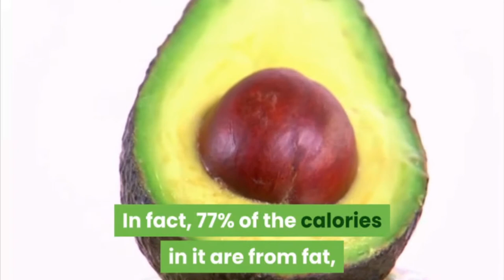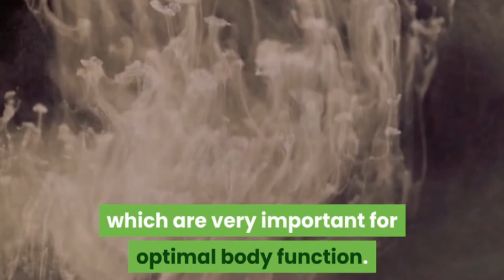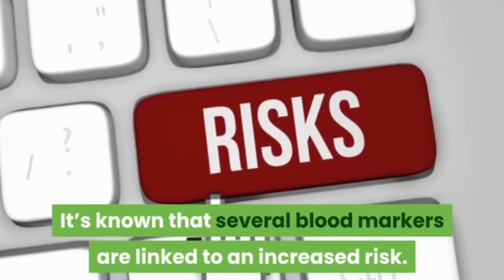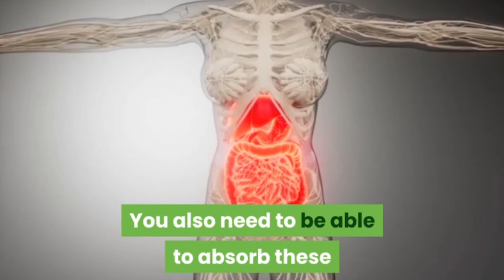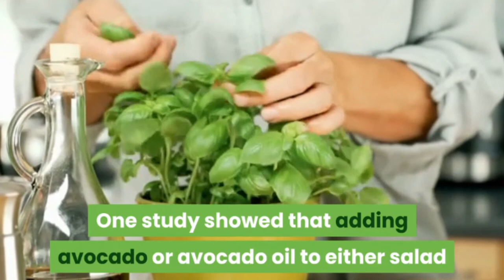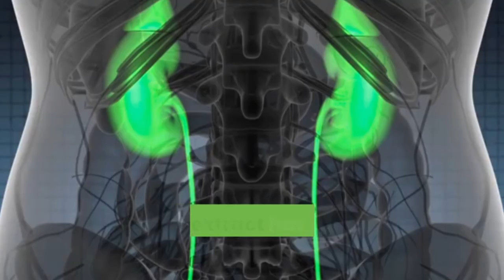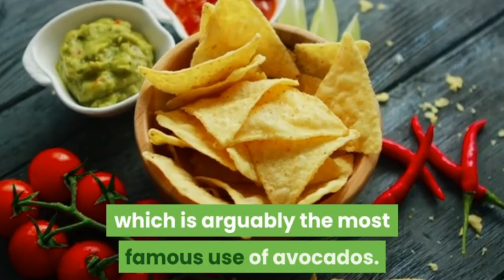12 Proven Health Benefits Of Avocado, Do You Want Weight Loss? Do You Want Protect Your Eyes?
The avocado is a rather unique fruit.
While most fruit consists primarily of carbohydrate, avocado is high in healthy fats.
Numerous studies show that it has powerful health benefits.
Here are 12 health benefits of avocado that are supported by scientific research.